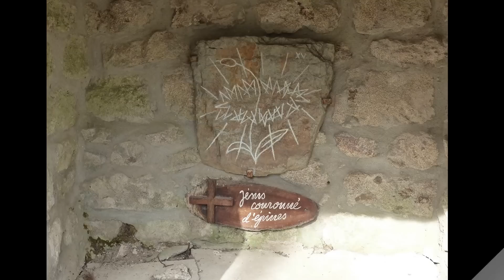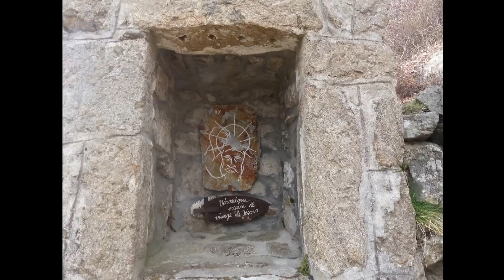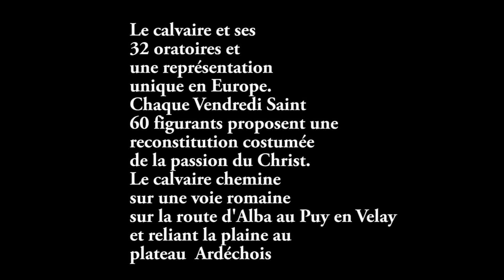BURZET Chemin de croix 2016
Un clic gauche sur mon profit vous donnera la liste de mes vidéos youtube.